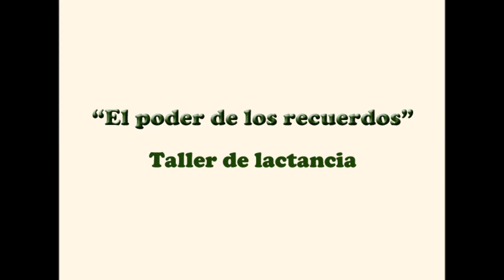Taller de lactancia Caser Residencial Olivenza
El jueves 4 de abril, y dentro de las actividades del Programa Reminiscencia, impulsado por CASER Residencial Olivenza, con la colaboración del Museo Etnográfico Extremeño "González Santana" y el Grupo de Apoyo a la Lactancia y Crianza Natural (Alecrin Alecrin), tuvo lugar un taller de lactancia, impartido por Ana Marquez, en el que han participado once madres pertenecientes al grupo.